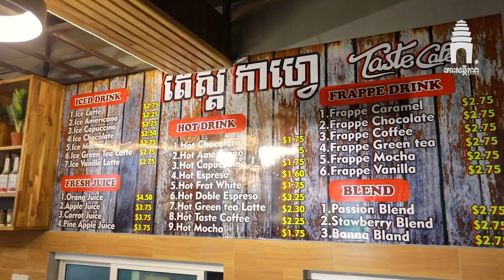ញ៉ាំអាហារ ផឹកកាហ្វេ​ ក្នុងបរិយាកាសស្ងប់ស្ងាត់នៅ តេស្ត កាហ្វេ ជាមួយប្រូម៉ូសិនពិសេស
កំពុងស្វែងរកហាង កាហ្វេមានបរិយាកាសស្រស់ស្រាយ ម្ហូប និង ភេសជ្ជៈជាច្រើនមុខ ស្ថិតក្នុងបរិយាកាសស្ងប់ស្ងាត់ទៀតមែនទេ? នៅ តេស្ត កាហ្វេ ពិតជាសាកសម្យ មិនថាជាគុណភាព រសជាតិ ឬ បរិយាកាស នៅទីនេះថែមទាំងមានប្រូម៉ូសិនទៀតផង។ អានបន្ត

ហាង តេស្ត កាហ្វេ
ទីតាំង៖ ខាងក្រោយ បុរីអ័រគីដេវីឡា ផ្លូវ ២០០៤ ជួរបុរីភ្នំពេញថ្មី ទល់មុខហ្គារ៉ាសសាំង